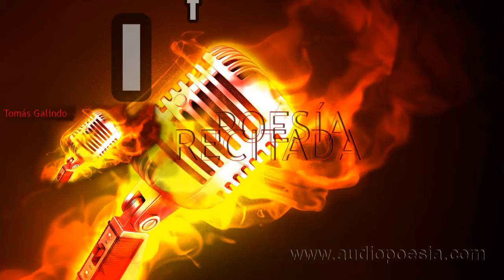Isla Correyero - Todos nosotros